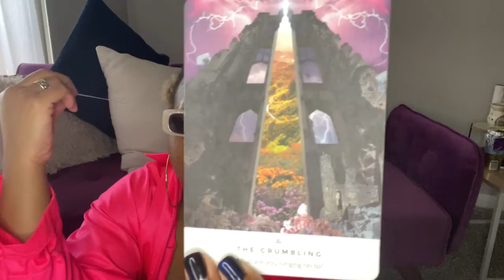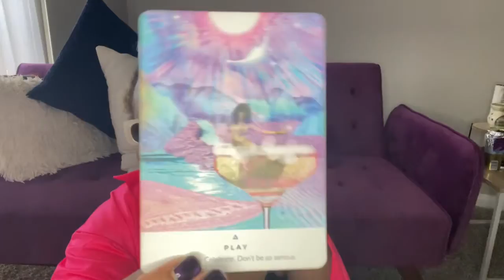CAPRICORN ♑️ - You Just Do You And IMA DO ME.